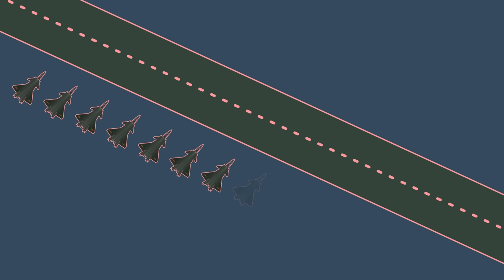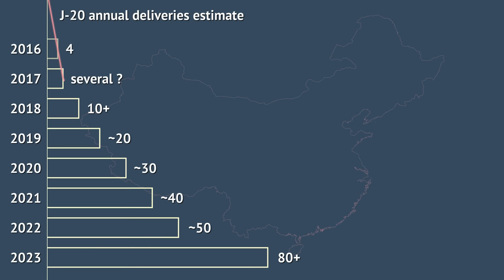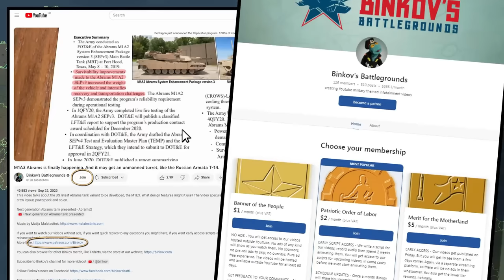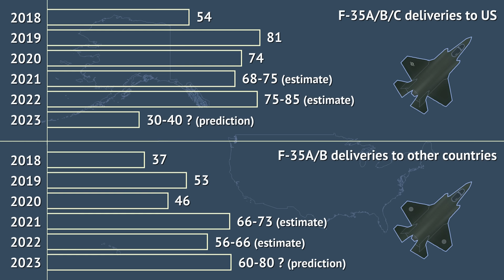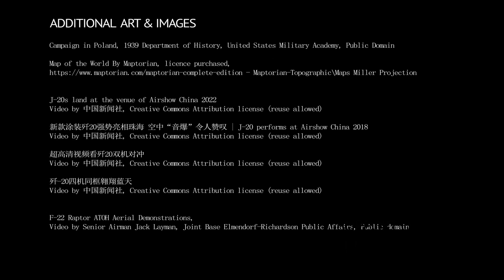Analysis of J-20 fighter jet production numbers. Has it reached over 100 airframes per year?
This video goes in depth on the production numbers and production rate for the Chinese J-20 fighter jet. China's most advanced, stealthy fighter.  Some media went so far to say the production rate reached 120 airframes per year, but this analysis goes deeper, beyond mere headlines and uncover the real situation. The video explores the actual likely J-20 production figures, the overall fleet figures and puts them all in proper context.